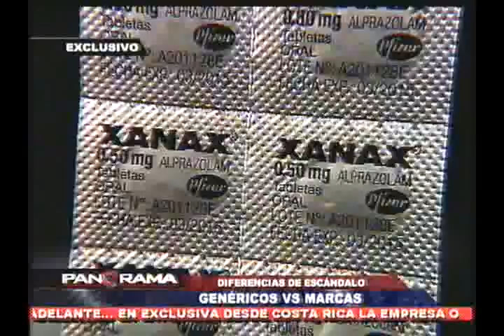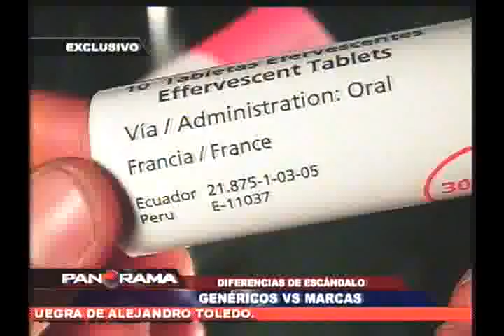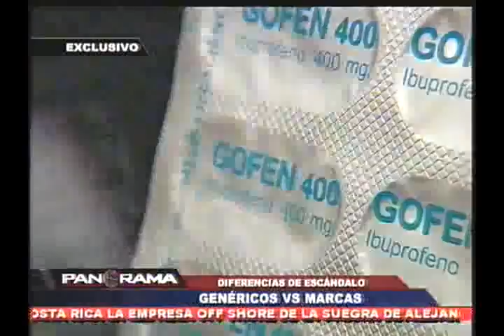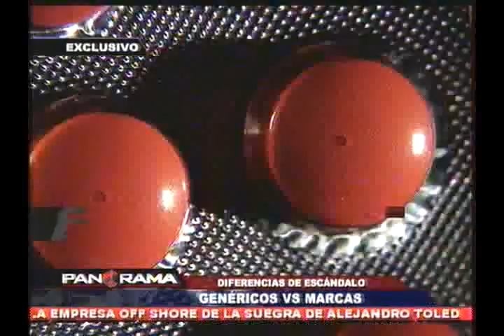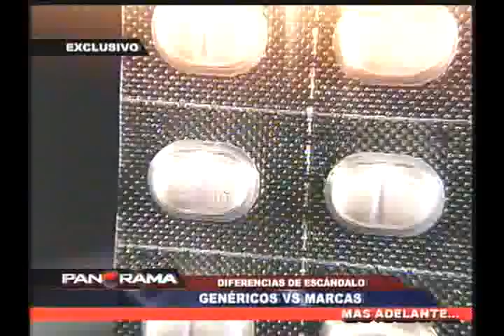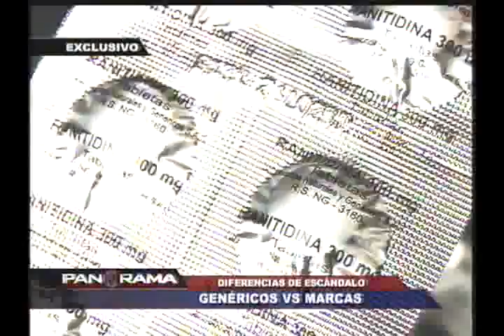Genéricos contra marcas: diferencias de escándalo en el mercado farmacéutico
Las inauditas diferencias de precios entre los medicamentos genéricos y los de marca se han convertido en un rentable negocio para la industria farmacéutica.